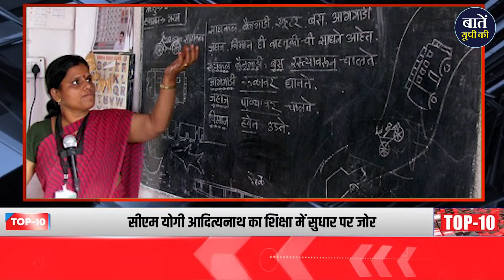यूपी की आज की 10 ताजा खबरें | Stay Informed with upnewsLatest Headlines | Baten UP Ki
In this video, we're bringing you the top 10 biggest news stories of UP in the last 24 hours. From arrests to accidents, we've got you covered!

So whether you're looking for the latest updates on UP or you just want to stay informed, be sure to check out our video!

धन्यवाद